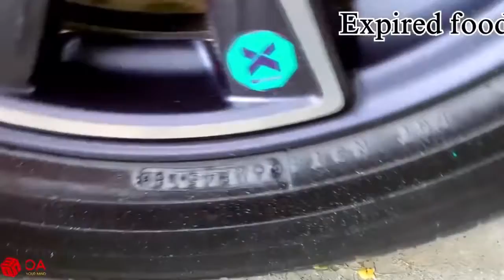Experiment Car vs Scary Halloween,Halloween 2020| Crushing Crunchy & Soft Things by Car| Woa Doodles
New Experiment on Halloween: Car vs Scary Halloween,Halloween 2020 | Crushing Crunchy & Soft Things by Car | Woa Doodles Attention!!! Horror style halloween welcome video, please be careful before watching it, it may startle you, but this is just the fun prank we give to our audience at Halloween event!

All Video Eliminate Stress Woa Doodles Look at the world, about what is happening in a different way. Everything happens for a reason. Doodle technology that turns inanimate things into colorful souls. Short videos like these can lift your spirits, even on the worst days! Our channel proves that, from time to time, you can explore a whole new world among the most ordinary things - all you need is a little imagination!

EvE - Experiment vs Car Experiment All vs Car Channel We have edited and added value to the product by adding Doodles technology, feel free to contact us in advance if you have any copyright issues, we always listen seriously to the suggestions . Thank you to the authors. Our Suggestions

About us: 🌍 ] Visit WOA Network website! ] Take a tour in SCONNECT CO., LTD.! ► Facebook If there are any copyright issues with any videos posted here, please contact my email : 🔗 Woa Doodles THANKS FOR WATCHING AND DON’T FORGET TO SUBSCRIBE!